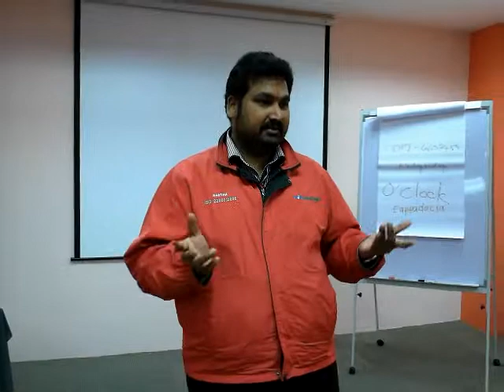Presentation Skills Practice Wayne Rooney